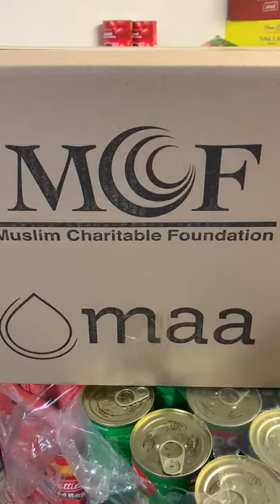Food and non-food distribution by Queensland organizations - COVID19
In a joint venture, Muslim Aid Australia, Brothers in Need, Muslim Charitable Foundation and MAA Women’s Forum have collected a large quantity of non-perishable food and toiletries.

Hampers are going to be prepared for free distribution to those in need, those in self isolation, elderly and the ill.

Please contact any members of the above organisations if you, or anyone you know, requires assistance. They will be happy to help.

Sincere thanks to the generous donors who so willingly came forward and assisted financially and bought and delivered the items to us. Jazakallah